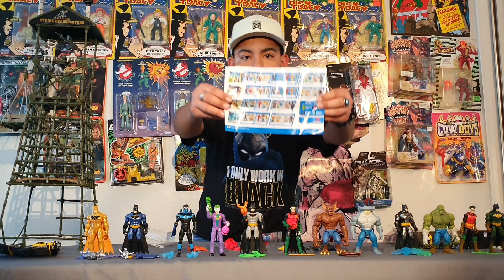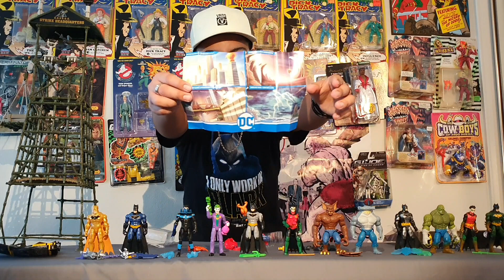Batman Spin Master 2da Parte continuación...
Unboxing de mis figuras  de Batman Spin Master.